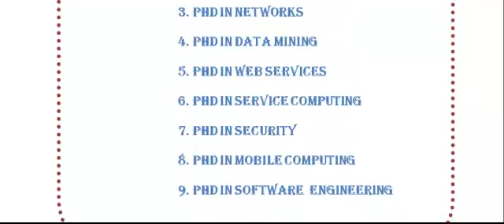PHD CSE IN SINGAPORE